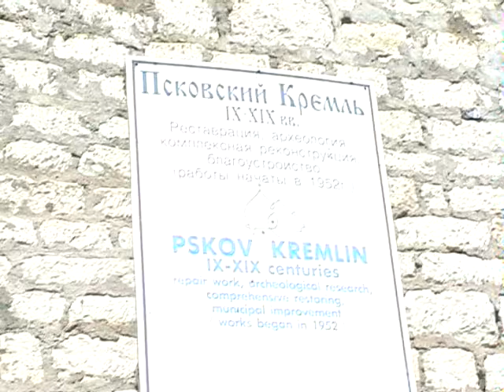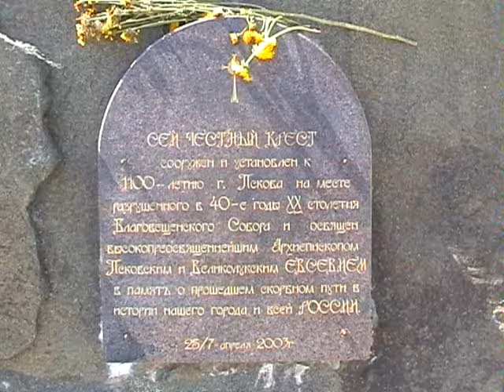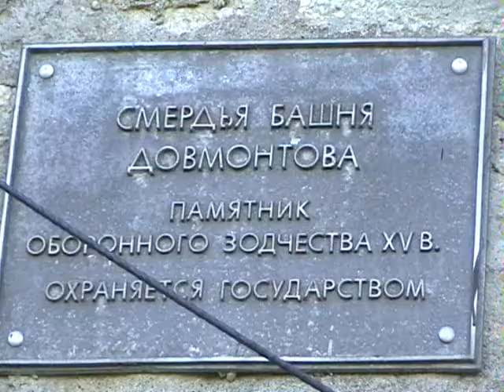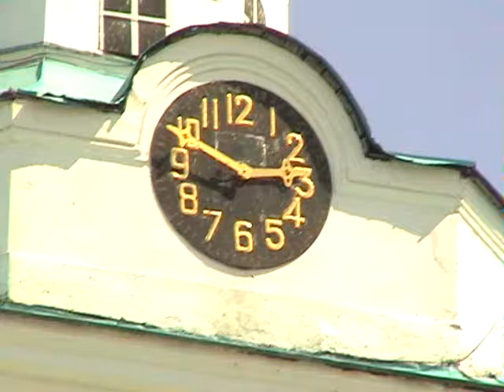Композитор Татьяна Смирнова в Пскове май 2010г